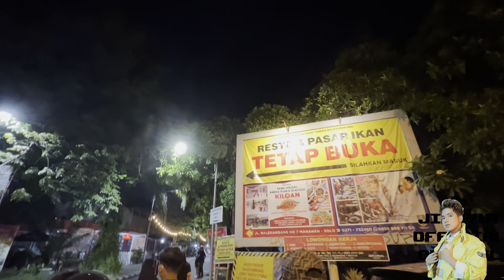JIRAYUT MAKAN HABIS 11JT BENARAN ??🫣😱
Assalamualaikum Terima kasih buat semuanya yang selalu menunggu konten konten YouTube aku semoga bisa terhibur dan bisa menikmati dengan konten konten terbaru semoga kalian suka terus dan jangan lupa Like komen share dan subscribe makasih

paid promote/endorse/bussiness
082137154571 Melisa